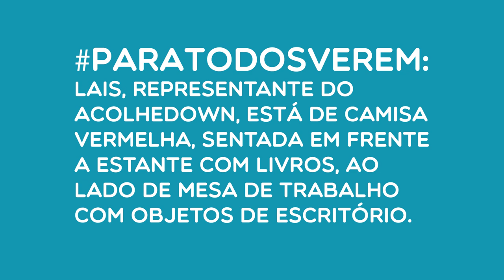Como promover encontros com outras famílias da minha Região?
No 1º episódio da série NOSSASDICAS, falamos sobre como promover encontros com outras famílias da região. A representante do AcolheDown, Lais Silveira Costa, apresenta o Papo com Mãe e Pais, um evento de troca de saberes entre familiares e profissionais que atuam no desenvolvimento e saúde das pessoas com síndrome de Down.

A Série NOSSASDICAS é um projeto realizado através da parceria entre o AcolheDown e o Movimento Down, por meio do MAIS - Movimento de Ação e Inovação Social, com apoio da Fundação Ford.

Produção: Daiane Brasil
Captação e edição: Dayane Pinto e Leonardo Mello
Interprete de Libras:  Alan do Patrocínio Venâncio
Audiodescrição: Sabrina Bairros
Gráficos e revisão: Sabrina Bairros

Esta obra é licenciada com uma licença Creative Commons Atribuição 4.0 Internacional.